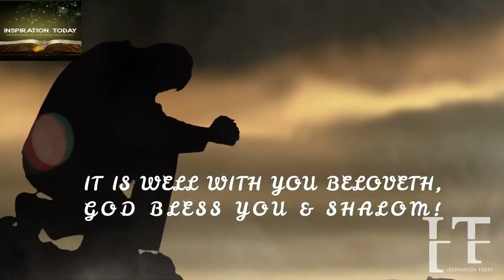THEY MAY HATE AND FIGHT YOU BUT YOUR BLESSINGS CAN'T BE DENIED! IT IS YOUR SEASON OF BREAKTHROUGH!💯